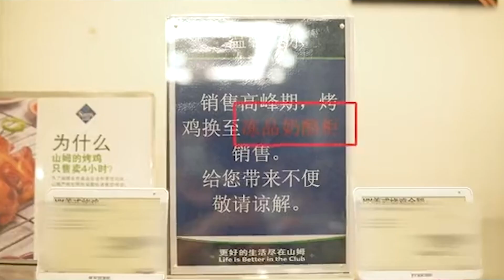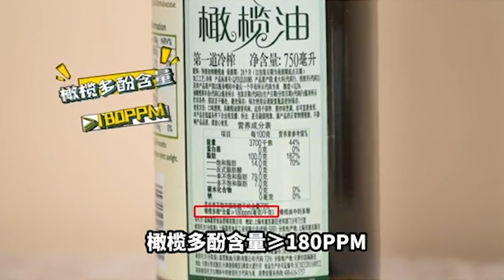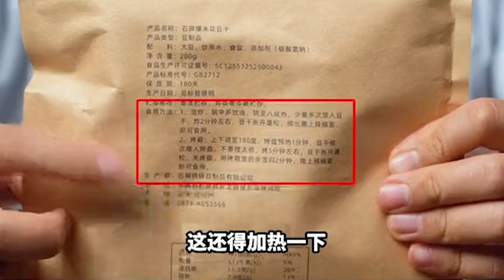【信口開飯】去山姆超市買多少東西才能餵飽整個部門？米其林級別的蔬菜天婦羅，輕輕鬆松一招完成！零食包裝做成這樣，你是生怕我買嗎？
本期內容如下：
00:00 去山姆超市買多少東西才能餵飽整個部門？
04:49 米其林級別的蔬菜天婦羅，輕輕鬆松一招完成！
06:42 零食包裝做成這樣，你是生怕我買嗎？